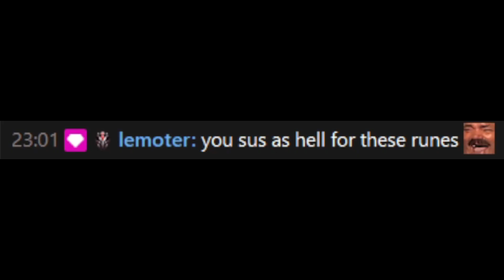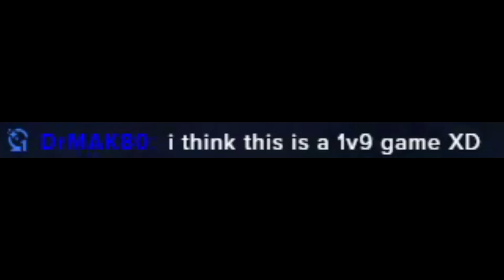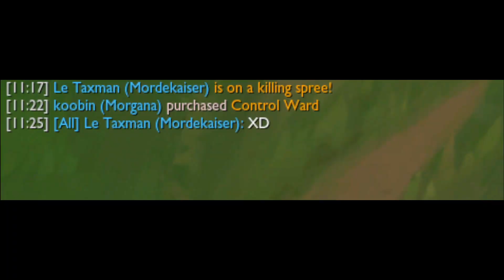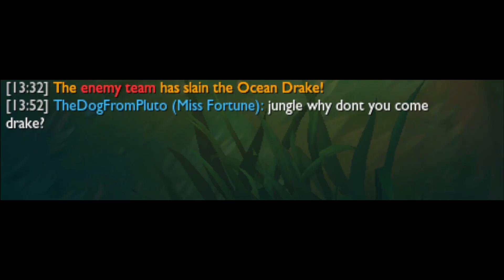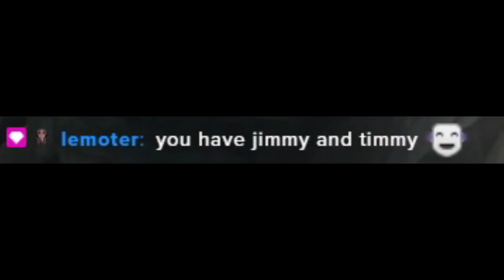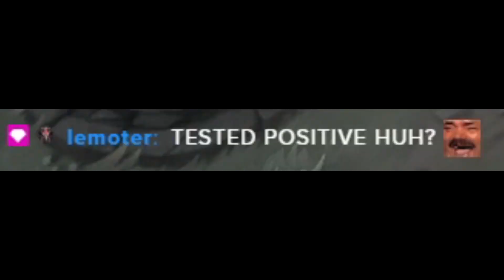I Tested Positive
League of Legends / LoL: I Tested Positive | League of Legends. Rito plz don't nerf Mordekaiser Jungle with this Mordekaiser Build

IT SUCKS

P.S. This is not a Mordekaiser Guide